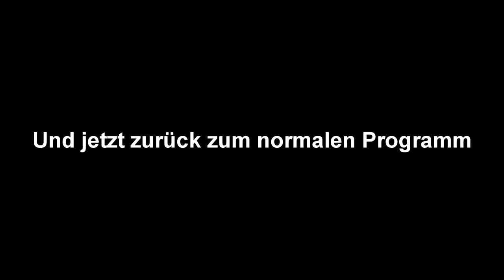#30 Terra Eskalation + Agarus - Zwei Idioten spielen Dauntless (Coop, Let's Play, Deutsch, German)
Den Boss stell ich mir auf meinen Balkon ^^

Plot:

Monster gilt es zu erledigen in der Welt von Dauntless!

Danieru und Vages tun sich zusammen um ein Monster nach dem anderen zu erledigen und somit mächtiger zu werden um noch stärkere Monster zu erledigen.

Als Slayer werden sich dann hoffentlich auch erfolgreich damit. Die Frage ist nur: Wer wird am ende der Jäger sein?

Personal information:

Dauntless ist ein Action RPG in dem es darum geht Monster zu jagen und Materialien zu sammeln um somit stärkere Ausrüstung anzufertigen, damit man noch stärkere Monster erledigen kann.

Für die Leute die Monster Hunter kennen, ist dieses Spiel sehr vertrautes Territorium.

Werden Danieru und Vages es schaffen zwei annerkannte Slayer zu werden?

Mal schauen...

dauntless
dauntless 2 player
Dauntless deutsch
let's play dauntless german
lets play dauntless
let's play dauntless
let's play together dauntless
dauntless deutsch part
let's play dauntless co op
dauntless co-op deutsch
dauntless 2 player deutsch
dauntless co-op
dauntless coop